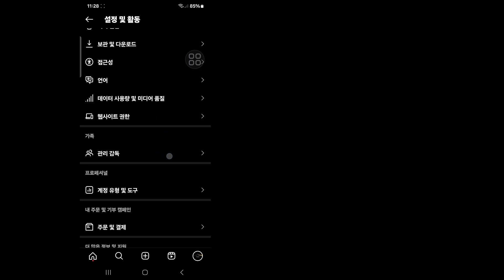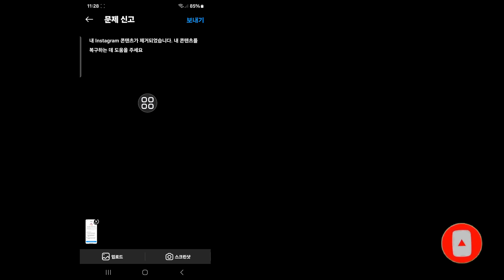Instagram에서 귀하의 콘텐츠를 제거하는 방법 | 게시물 콘텐츠가 삭제되었습니다.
이 비디오에서는 Instagram에서 귀하의 콘텐츠를 제거하는 방법을 배우게 됩니다.
Instagram을 수정하는 방법에 대한 비디오를 찾고 있다면 콘텐츠를 제거했습니다! 당신은 바로 이곳에 있습니다! Instagram에서 콘텐츠를 제거한 문제를 해결하는 방법을 알아보려면 이 비디오를 시청하세요. 휴대폰에서 쉽고 간단하게 수행할 수 있습니다.

.귀하의 문의사항 .

Instagram을 수정하는 방법 우리는 귀하의 콘텐츠를 제거했습니다
상표권 이유로 Instagram 콘텐츠 삭제에 대해 이의를 제기하려면 어떻게 해야 하나요?
제가 인스타그램에 게시한 콘텐츠가 지적재산권 침해 신고로 인해 삭제되었습니다. 다음 단계는 무엇입니까?
Instagram에서 콘텐츠를 제거하는 방법은 무엇입니까?
Instagram에서 삭제된 콘텐츠에 대해 이의를 제기하는 방법은 무엇입니까?
삭제된 콘텐츠는 Instagram에서 얼마나 오래 지속되나요?
Instagram에서 내 콘텐츠가 삭제되는 이유는 무엇인가요?
Instagram에서 삭제된 콘텐츠를 확인하는 방법은 무엇입니까?
Instagram 제한은 얼마나 오래 지속되나요?
Instagram에서 콘텐츠를 어떻게 재설정하나요?
누군가 인스타그램에서 나를 신고하면 어떻게 되나요?
Instagram에서 내 계정을 검토하도록 하려면 어떻게 해야 하나요?
Instagram에서 위반 사항을 어떻게 제거하나요?
Instagram에 게시한 콘텐츠가 지적 재산권 침해로 신고되어 삭제된 경우 어떻게 해야 할까요?
Instagram이 신고한 콘텐츠를 삭제하지 않은 경우 취해야 할 조치
Instagram 콘텐츠를 수정하는 방법이 제거되었습니다! (2024)
귀하의 콘텐츠를 제거했습니다 Instagram 문제 해결
콘텐츠 수정 방법이 제거되었습니다. Instagram(2024)

💙 나를 따르라 💙
1️⃣ 인스타그램

찾아주셔서 정말 감사드립니다. 더 많은 소셜 미디어와 기술 동영상을 구독하는 것을 잊지 마세요! 당신의 지원에 감사드립니다!